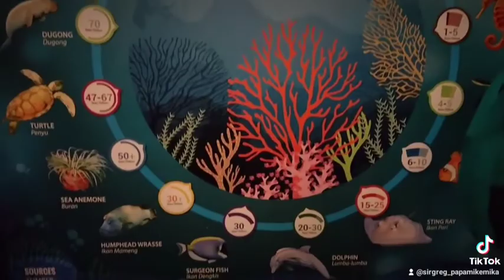aquarium and muzium Marin Sabah review edit by Sir Greg@Papamikemika